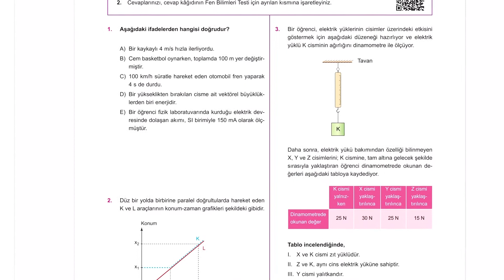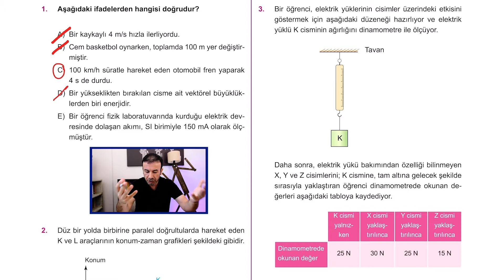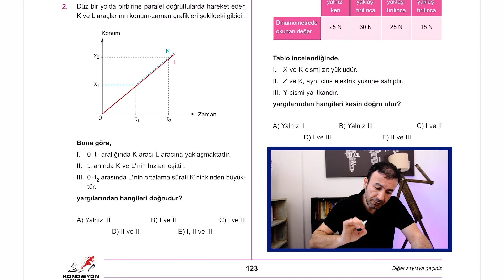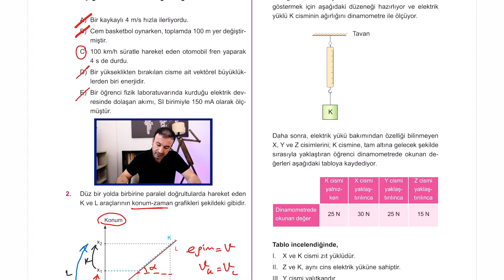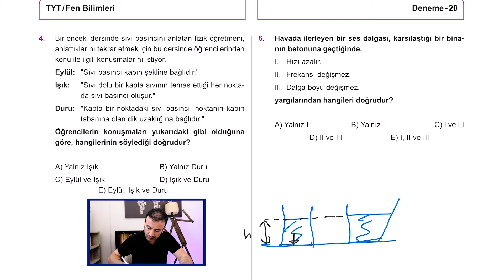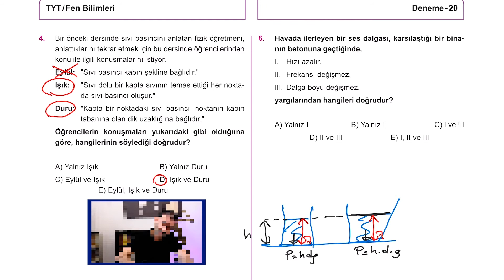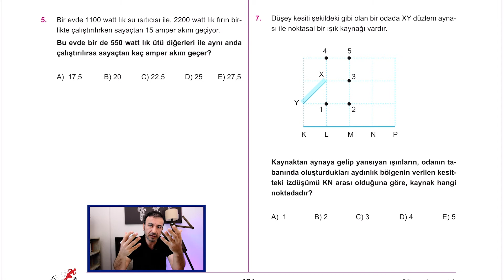TYT FİZİK SON TEKRAR-EFSANE KONDİSYON YÜKSELTEN DENEME ÇÖZÜMÜ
Herkese Merhaba,

Bu videoda sizin için harika bir deneme çözüyorum. Sınav kondisyonunuzu yükselten, netlerinizi artırmaya odaklı, yeni nesil sorularla hazırladığım bu efsane denemeye hemen başlayalım!

Bu arada çözdüğümüz soruları beğendiyseniz ve benzer nitelikte/kalitede daha fazla soruya ulaşmak isterseniz KONDİSYON YAYINLARI'ndan çıkan TYT FEN BİLİMLERİ 30 DENEME SINAVI kitabımdan da faydalanabilirsiniz. Bilginiz olması bakımından linki buraya bırakıyorum.

Diğer eğitimlerimiz için takipte kalın, yeni yüklemelerden anında haberdar olmak için bildirimleri açmayı sakın unutmayın. Hoşçakalın!